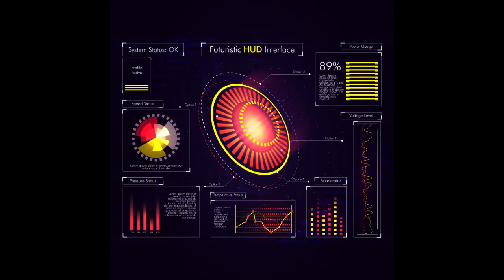Just Chill Music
I Didn't know what to make so I just made this for 1 reason. The 1 reason I made this is because I don't know what to post in my Channel so ill just put this.